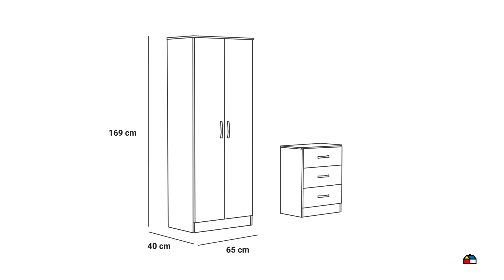8958394 COMBO CLOSET 2PT Y COMODA 3CJ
COMBO CLOSET 2PT Y COMODA 3CJ